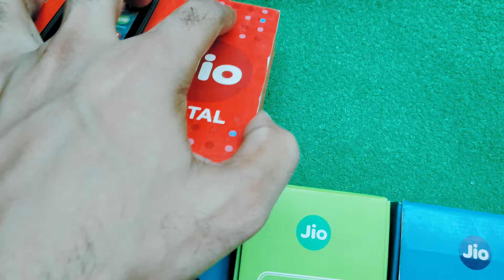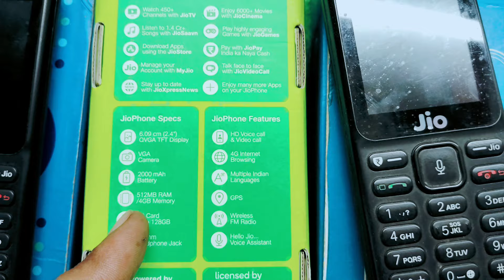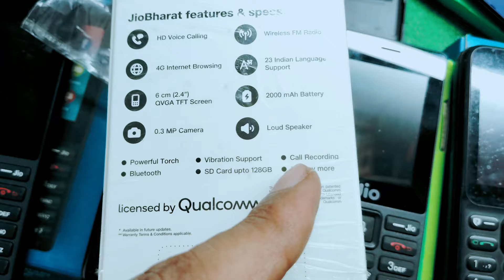Jio Phone⚡Green 2024⚡unboxsing⚡Review⚡1 Year unlimited free⚡Jio Phone f320b unboxsing⚡Jio bharat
4g keypad mobiles in india
4g keypad mobile
4g keypad mobile jio sim support
4g keypad mobiles in india tamil
4g keypad mobile with hotspot
4g keypad mobiles in india with

4g keypad mobile youtube
4g keypad mobiles in india telugu
4g keypad mobile phone
4g keypad mobile with auto call
recording feature
jio bharat
Jio phone update
jio bharat b1 youtube
jio bharat B1 4g keypad phone
chalaye

jio bharat bl recharge plan

jio prime 4g phone review
jio prima 4g hard reset

jio prima 4g hotspot
jio prima 4g phone review

jio bharat v2 4g mobile price
jio bharat v2 4g telugu
jio bharat v2 4g ringtone setting